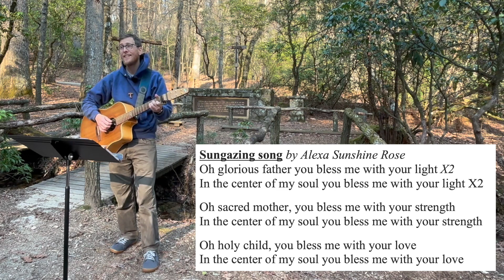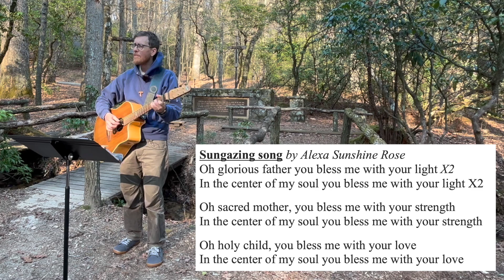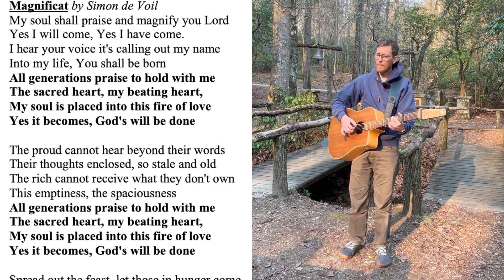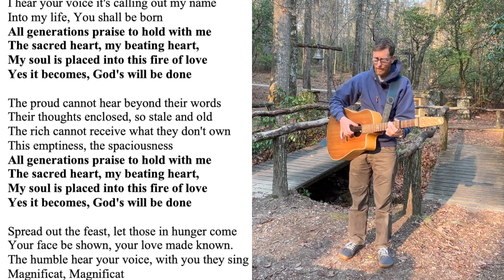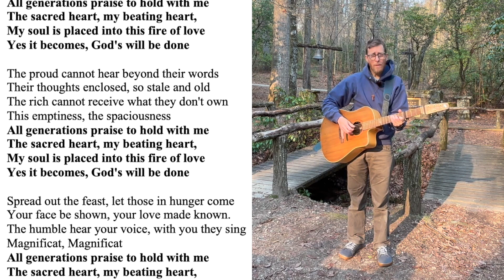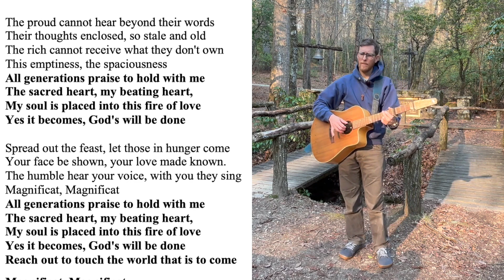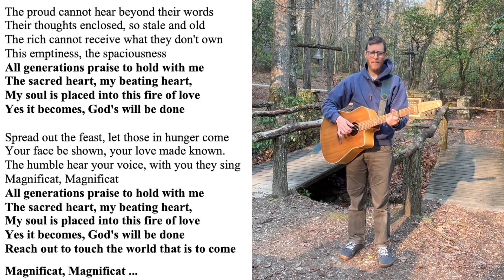Birdsong Vespers (Thursday 14th March 2024)